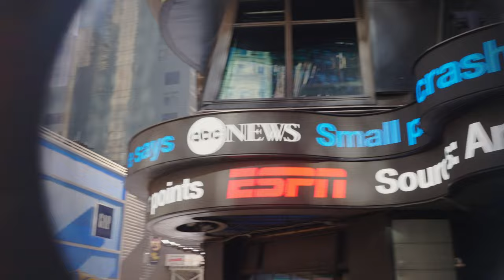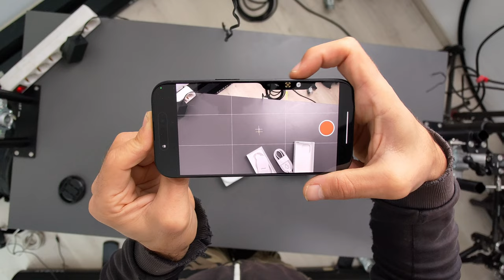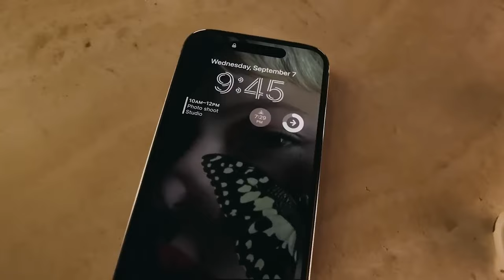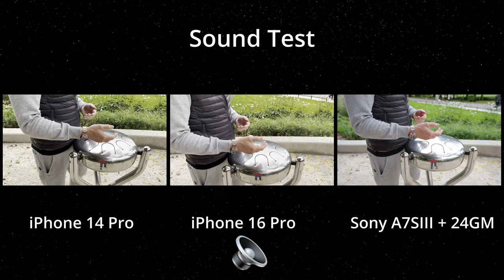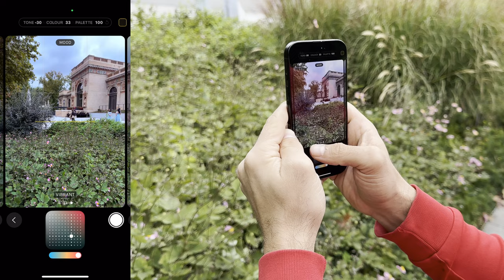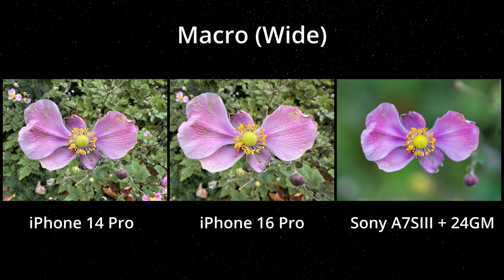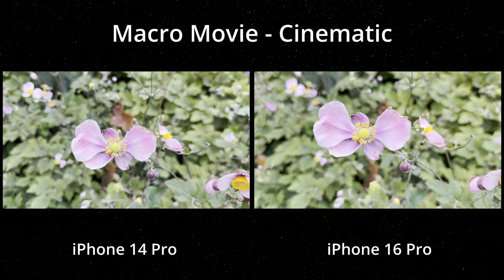iPhone 16 Pro Kamera Teszt 🤯 KUKA A 2 MILLIÓS FÉNYKÉPEZŐM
Derítsük ki, hogy mit is tud az iPhone 16 Pro kamerája, és hogy megéri-e megvenni, vagy akár lecserélheti-e a profi kamerádat. Nézzük meg hogy mit is tud az iPhone 16 Pro kamerája, de egy kis játékkal megspékelve. Mutatok fotókat és videókat, mind a Sony A7SIII-ról, mind az iPhone 16 Pro-ról. Találd ki, melyik melyik, és írd le a kommentekbe a videó vége előtt, ahol elmondom az eredményeket.